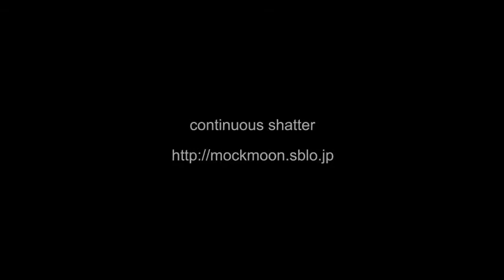PEMANDANGAN NATURAL || GRATIS BACKGROUND VIDEO HD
Semoga Kalian Terhibur dengan Channel Youtube Saya ini, dan
Semoga Kalian Semua sehat selalu & dilancarkan rejekinya.